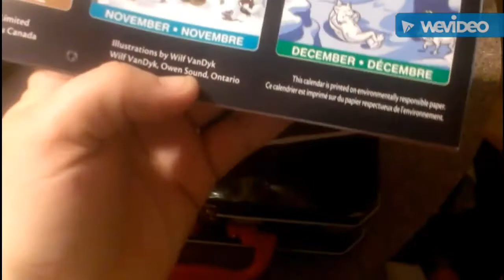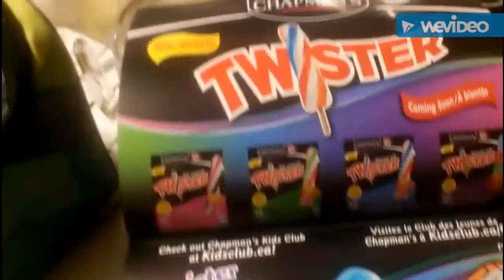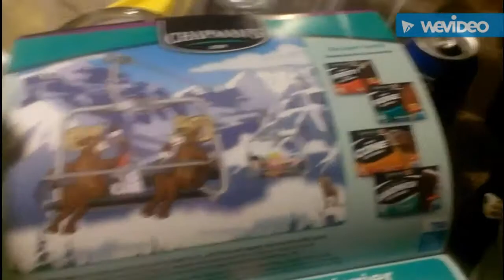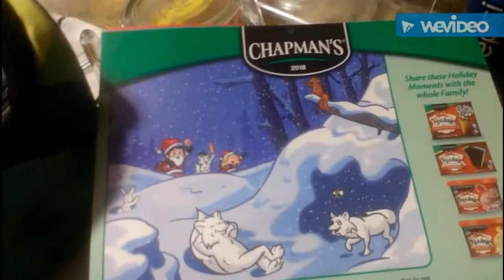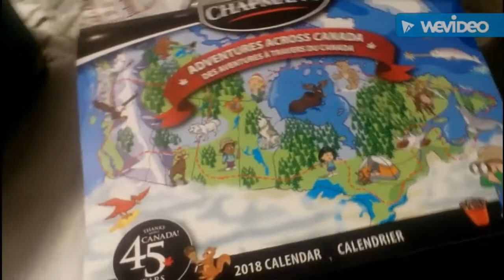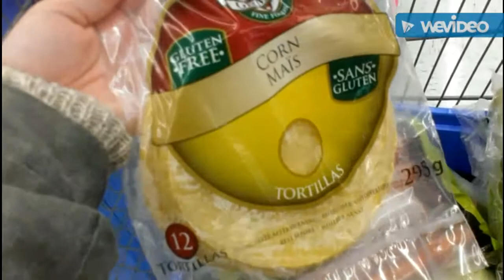We Got Hit By The Mail Truck After A Day In Town